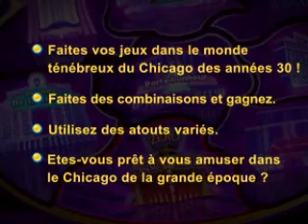Il était une fois à Chicago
Les gangsters et les casinos de contrebande sont monnaie courante dans Il était une fois à Chicago ! Appréciez ce jeu coloré de casino dans le Chicago romantique des années 30. Tracez votre chemin de la misère à la richesse grâce à votre chance dans les différents casinos. Courez contre la montre et utilisez une multitude d'atouts pour vaincre vos adversaires, et faites que votre vie soit enfin un conte de fées !